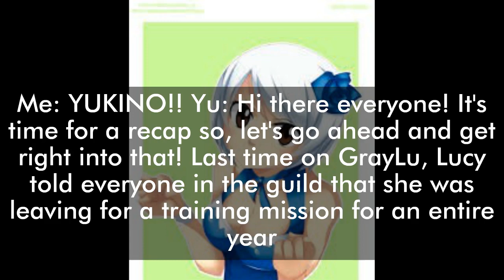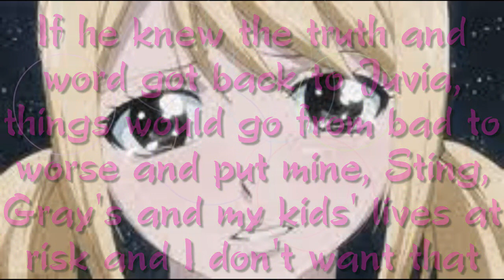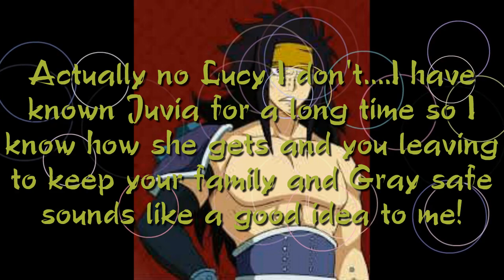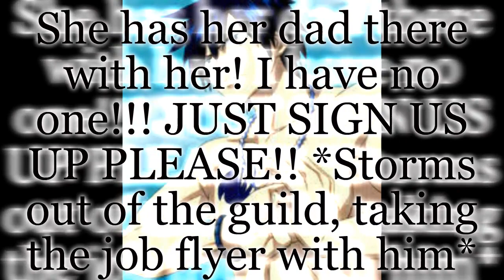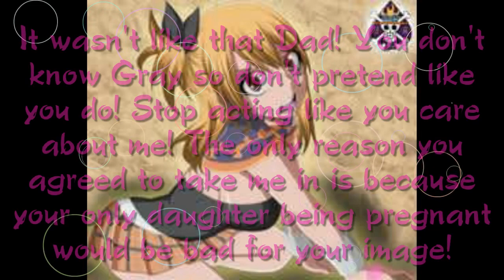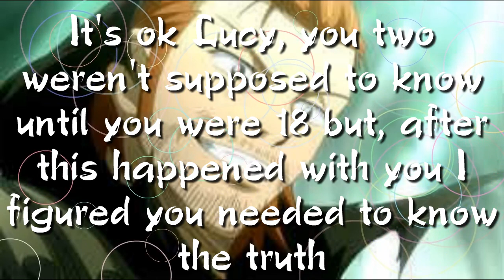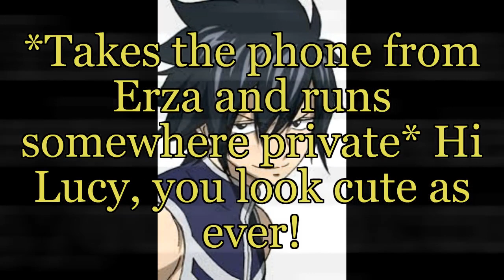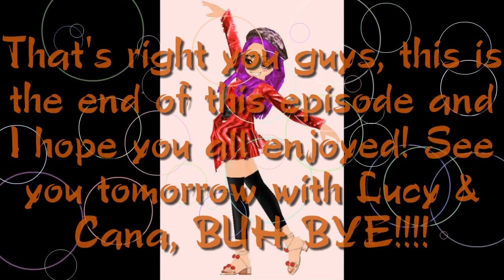GrayLu-The Secret episode 3